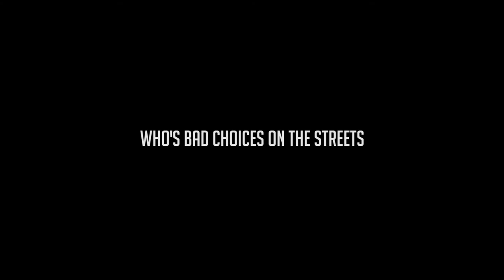Hustler For Life-The Story Of Derrick Copes Trailer Edited By Cru World Visuals